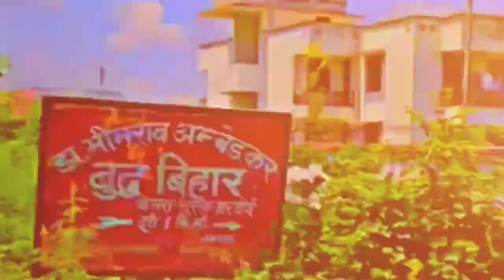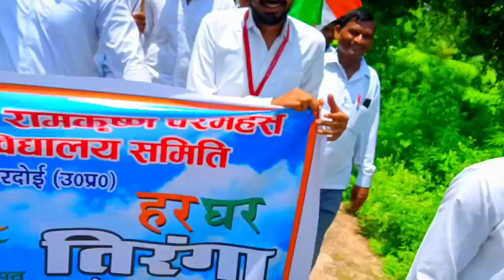Har ghar tiranga yaatra 🚩/ Teri mitti song /keshri moovi /independence day /15 August / proud Indian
This video is of har ghar tiranga Yatra .Music used in this video is Teri mitti from keshri moovi  .No copy right music used in this video ..
har ghar tiranga yaatra
independent day
15 August
ajadi amrat mohtsav .
Description

297

Likes

12,161

Views

11 Dec

2021
independence day
15 August